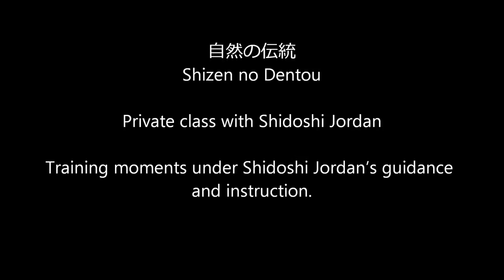Ogawa Ryu - 自然の伝統 Shizen no Dentou Private class with Shidoshi Jordan - IV - 2015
With Explanation
Training moments under Shidoshi Jordan’s guidance
and instruction.